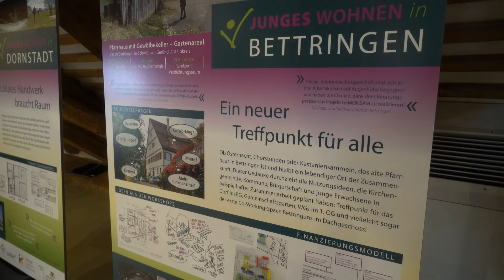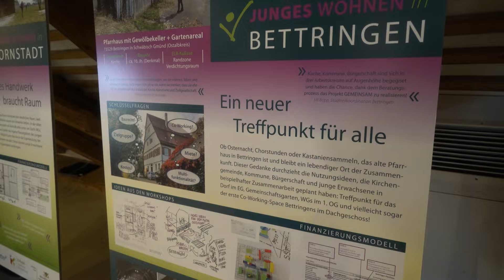Junge Leute rocken das Alte Pfarrhaus | DRS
Wie kann ein denkmalgeschütztes, altehrwürdiges Gebäude, das als Pfarrhaus nicht mehr benötigt wird, sinnvoll genutzt werden und weiterhin ein Ort der Begegnung sein? In Bettringen füllen junge Leute die Mauern des Alten Pfarrhauses mit neuem Leben: als Wohngemeinschaft im Rahmen des Modellprojekts „Junges Wohnen“ und mit dem Kulturverein Altes Pfarrhaus e.V. bei Irish-Pub-Abenden, Konzerten und Festen. Der Verein hat sich seit 2023 zum Ziel gemacht, einen offenen Begegnungsort für Jung und Alt zu formen. Anlässlich des ersten Open-Stage-Abends berichten Verantwortliche, Bewohner und Künstler, wie eine Vision Wirklichkeit wird.

  / drs.news
  / dioezese_rs
  / dioezese_rs